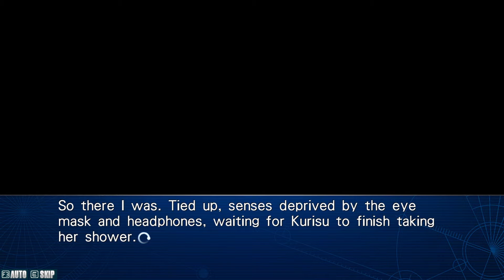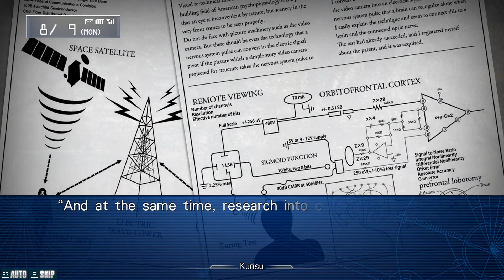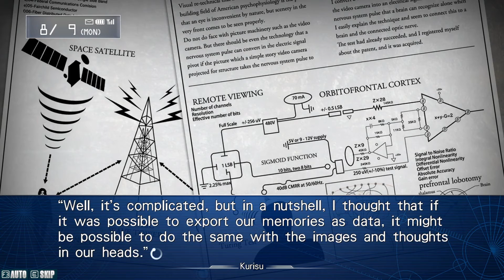DREAMJACKING | Steins;Gate: My Darling's Embrace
A clever callback to the time leap machine! I love it!